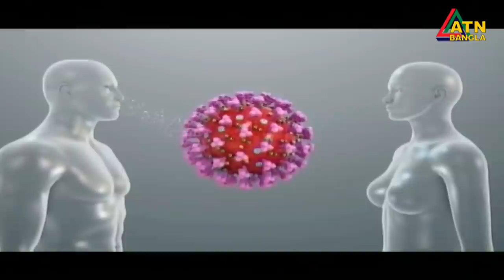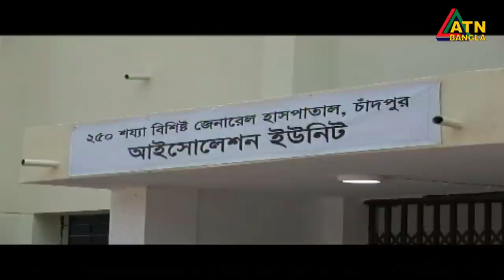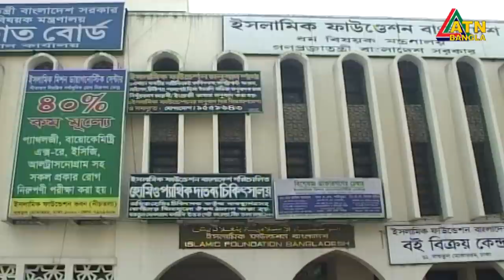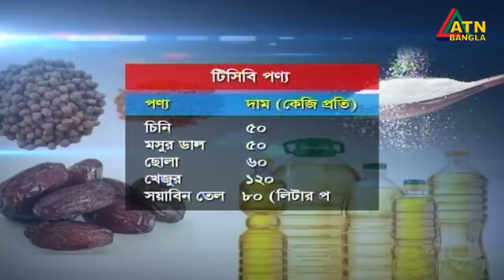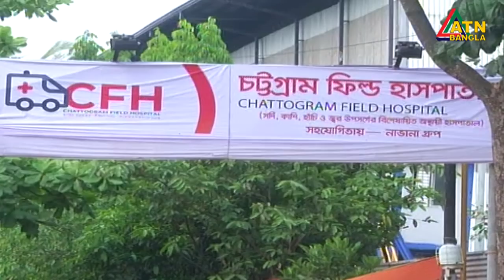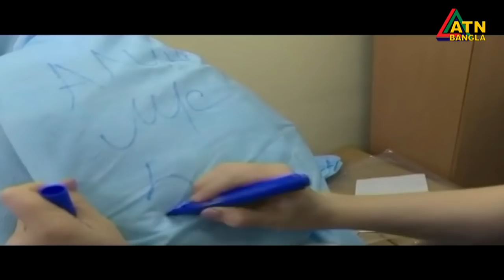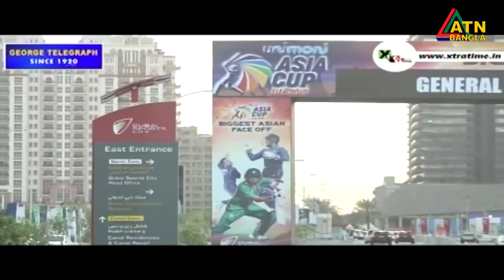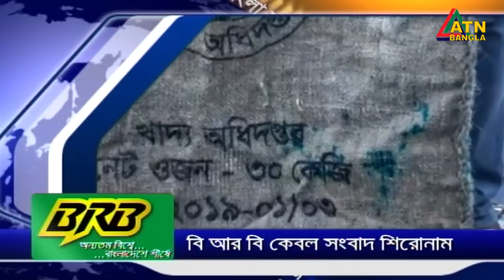এটিএন বাংলা রাত ১০টার সংবাদ । 23.04.2020 | ATN Bangla News at 10 PM